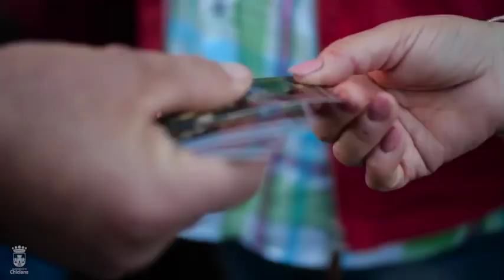Semana Santa en Chiclana 2023.